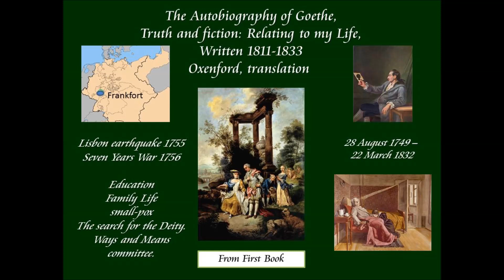Johann Goethe on his early life 1755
Soren Kierkegaard was a close reader of The Autobiography of Johann Goethe (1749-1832) published between 1811 and 1833. He began his university education in 1830 at the University of Denmark. Goethe died in 1831 and Hegel in 1832. They were both the subjects of education in every university setting in both Germany and Denmark. Goethe's Autobiography was immediately translated into English as well as many other languages as were the works of Hegel. Hegel didn't write an autobiography and Kant didn't either. Kierkegaard graduated in 1841 and began his publication history with The Concept of Irony.

The whole book is available for free on Librivox.org at this website.